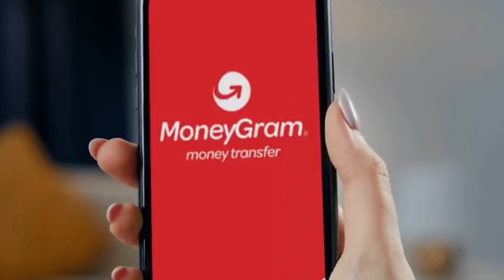F1 2022 - HAAS ANUNCIA NOVO PATROCINADOR PRINCIPAL | GP DOS ESTADOS UNIDOS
E a equipe Haas anunciou na manhã desta quinta-feira o seu novo patrocinador master para as próximas temporadas da formula 1.

Agora a empresa americana especializada em pagamentos, a MoneyGram, estará patrocinando a Haas a partir da temporada de 2023 da Formula 1.

Lembrando que a Haas não tinha um patrocinador principal desde o fim do contrato com a Uralkali no começo da temporada.

Esse acordo será de múltiplos anos, e Além de uma mudança oficial no nome da equipe, no qual poderá se, a Haas também terá uma pintura revisada para a campanha de 2023.